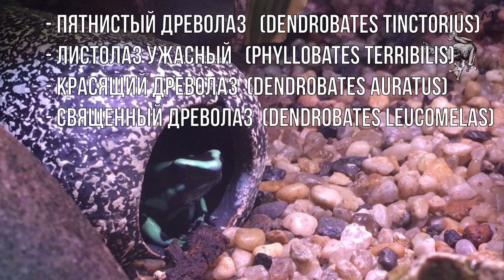Топ 10 лягушек для начинающих амфибийщиков!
Какую лягушку лучше завести новичку?
Раз за разом люди задают нам этот сакраментальный вопрос. Мы решили ответить на него в этом ролике.
Все зависит от серьезности намерений новоиспеченного амфибийщика. Топ начинается с самых сложных и идет к самой простой лягушке. Но все они подойдут для новичков, при соответствующем подходе.
Ссылки на имеющиеся ролики по уходу или обзоры есть в подсказках в ролике и в конечной заставке.

Задавайте вопросы по содержанию амфибий, присылайте свои материалы, всё на благо развития культуры содержания лягух!

Также Вы можете использовать наш промо ролик в своих видео.
2) Вы можете размещать наши ролики на тематических форумах и в сообществах

Евгений и Марина Рыбалтовские, специалисты по экзотическим животным. Ведущие канала Zoocom club, где они рассказывают о правильном содержании экзотических животных, делая упор на бережном и уважительном отношении к природе. Их девиз: мы стараемся сделать мир лучше.